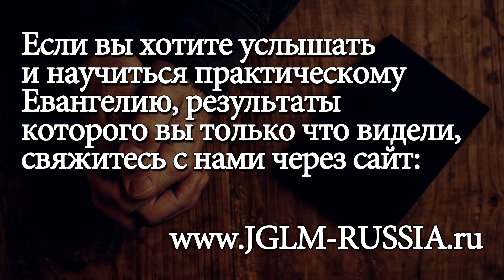СВИДЕТЕЛЬСТВО №311. ВАЖНО ПОМНИТЬ ВСЕ БОЖЬИ ДЕЛА в КАЖДОМ ДНЕ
Свидетельство из Церкви JGLM "Жизнь во Христе" г.Краснодар